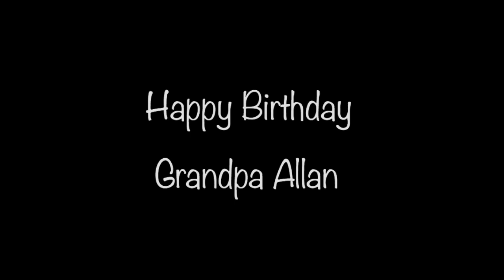Baseball The Animated Movie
This was made for my grandpa's birthday, which was over a month ago. So, not thaaaaat late.